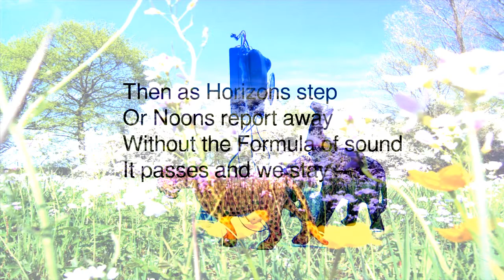Somebody Did Something Then The People Came #079